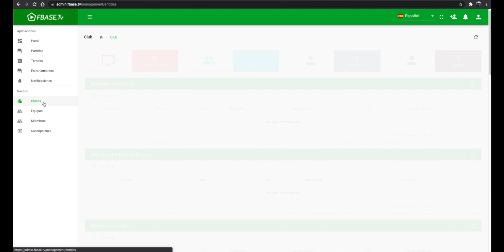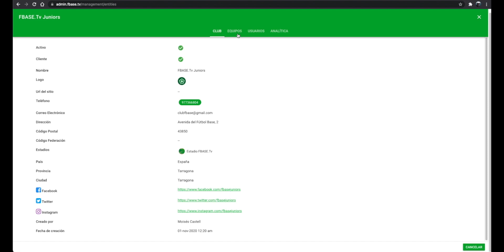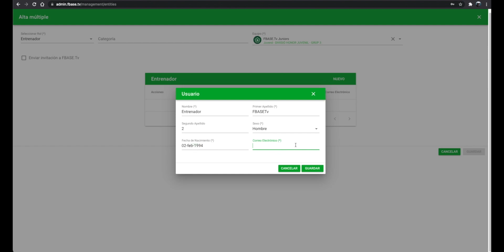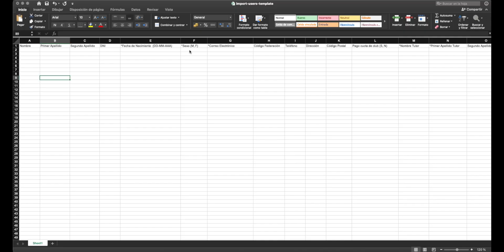Carga masiva de Usuarios en el Backoffice - Plataforma de Gestión Integral del Club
Gestionar cientos de socios puede convertirse en una difícil tarea si no contamos con una herramienta adecuada.

Con FBASE.Tv puedes, fácilmente y con todas las garantías de protección de datos necesarias, dar de alta miembros en tu club para posteriormente organizarlos por equipos, crear plantillas, mandar notificaciones y tener una vista clara de los datos más relevantes para ti.

El proceso es sencillo y contamos con diferentes métodos para que escojas el que mejor se adapte en cada situación: ya sea un alta individual en la propia oficina, un alta múltiple hecha desde el vestuario o la carga de un excel con toda la información que ya tienes recopilada actualmente.